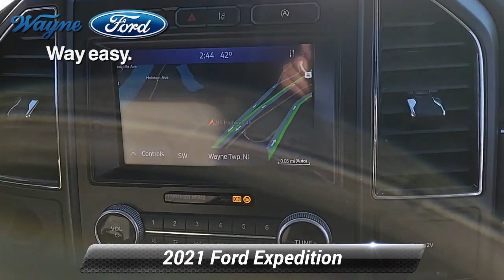Certified 2021 Ford Expedition Limited, Wayne, NJ B7335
Wayne Ford